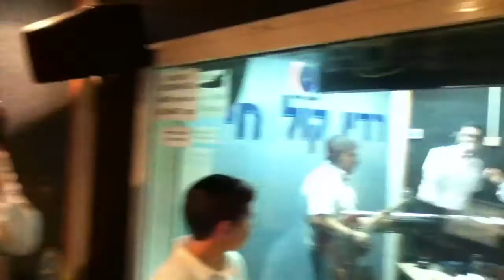שלומי גרטנר בהופעה חיה בתוכניתו של מנחם טוקר ברדיו קול חי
International hassidic music star Shloime Gertner @ Menachem Toker's legendary hassidic musical radio show "Motzash Chai" in Kol Chai Radio accompanied by no.1 keyboardist Ami Cohen and virtuoso guitarist Arik Shahar. 24 Tishrei 5774.
זכות אדירה ונפלאה מאין כמותה נפלה בחלקי להיות נוכח בכ"ד בתשרי תשע"ד בתוכנית המוסיקה החסידית מס' 1 בישראל "מוצ"ש חי" ברדיו קול חי בהנחיית גדול שדרי המוסיקה החסידית בעולם מנחם טוקר הגדול שאירח בתוכניתו הנהדרת את כוכב הזמר החסידי העולמי שלומי גרטנר שהגיע מלונדון לארץ למסע הופעות התנדבותי בארגוני חסד ופינה מזמנו כדי לתת מופע ענק בתוכניתו של מנחם טוקר ולשיר בהשמעת בכורה להיטים מאלבומו החדש והנהדר. את שלומי גרטנר ליוו הקלידן מס' 1 בישראל עמי כהן והגיטריסט הפנומן והוירטואוז אריק שחר שבשיתוף פעולה מרהיב ופורה סיפקו לקהל המאזינים בבית ולצופים באולפן הופעה שלא במהרה תשכח, אם בכלל. אין ספק שקהל אוהבי המוסיקה החסידית בארץ ובגולה התברך בתוכנית הדגל החסידית "מוצ"ש חי" בהנחיית מנחם טוקר הגדול וצוות תוכניתו המיומן והמסור ושמרגלית רדיופונית יקרה מפז ומתוקה מדבש זו תרמה, תורמת וב"ה תמשיך לתרום לשגשוגה ולהפצתה של המוסיקה החסידית המקרבת את עם ישראל לאביהם שבשמיים. אם חשקה נפשכם להאזין להופעה חסידית אמיתית המבוצעת על ידי מיטב הזמרים, כל שאתם צריכים לעשות הוא להאזין לתוכניתו של מנחם טוקר במוצאי שבת ברדיו קול חי ואף לזכות בדיסקים איכותיים ביותר. נסו זאת! התנצלותי על כך שבעשר הדקות האחרונות של הסרט איכות השמע ירודה מכיוון שאזל לי המקום במצלמה ונאלצתי להחליף מצלמה שמתמודדת פחות טוב עם שמע.